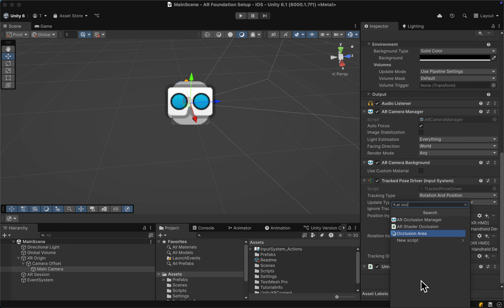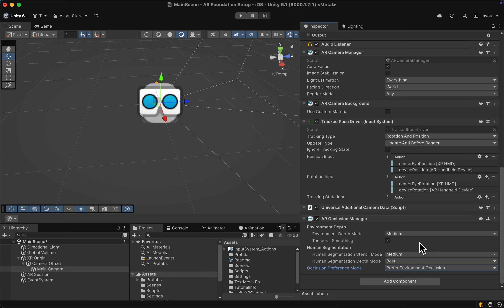Unity 6: AR Occlusion (Beginner Friendly Unity 6 AR Foundation Tutorial)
In this tutorial we are going to add occlusion to our AR Foundation scene in Unity 6. This will greatly increase the realism of our Augmented Reality Scene.

I want to build the most exciting Augmented Reality / Cognition Experiences. My background is mainly in 2D / 3D Animation using Blender and After Effects, but I always loved the idea auf Augmented Reality. Furthermore I liked to code. So in late 2022 I decided to learn Unity and get deeper into AR Software Development. Let's see how far we can come :)

Discover Magic AI Wingman a Unity tool that enhances AI-assisted coding by generating detailed, LLM-readable project reports for Claude, Codex, and others.*

Quickly generate 3D assets that are great for AR / VR in Unity, WebXR, Lens Studio or Effect House for less money*:

Create cross platform WebXR & 3D in Unity with Needle:*

Poly Ultimate Pack (A massive 3000 high quality poly assets for any kind of AR apps) :

Selected Beautiful Poly themed packs (Fantasy, City, Medieval, Cars etc.)

Epic visual effects for AR / VR (Explosions, smoke, magic etc.) (note: some of these effects might require rework for WebXR )